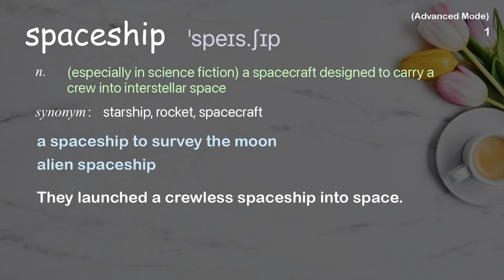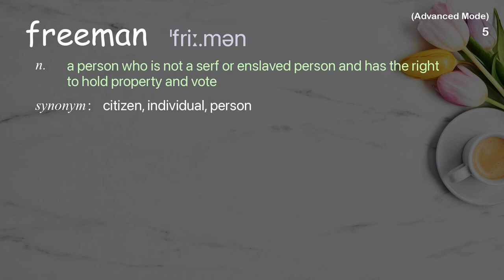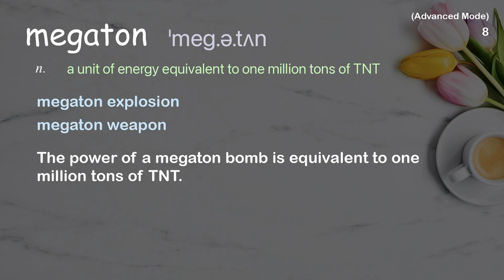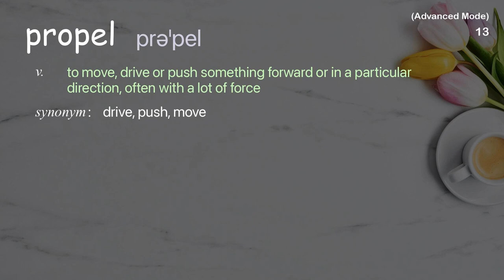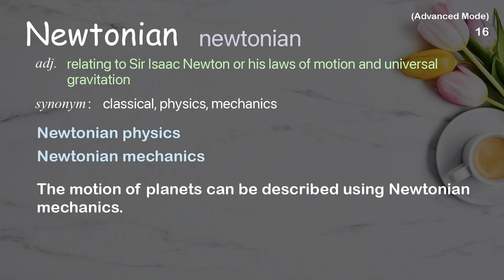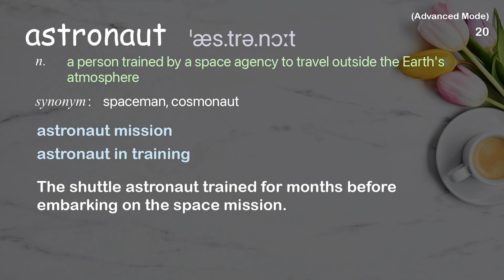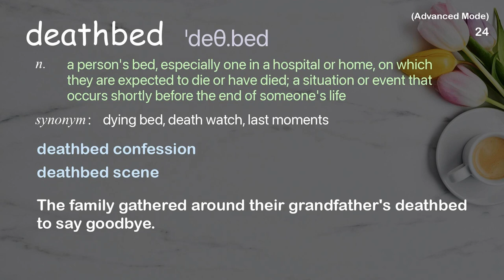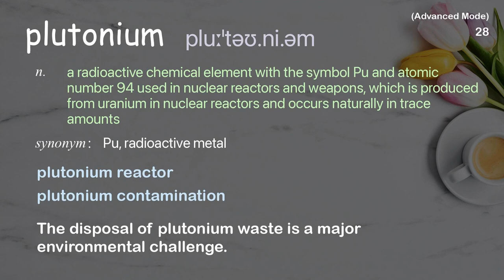28 Advanced Academic Words Ref from "George Dyson: The story of Project Orion | TED Talk"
■PLEASE NOTE

■Reference Source
George Dyson: The story of Project Orion | TED Talk